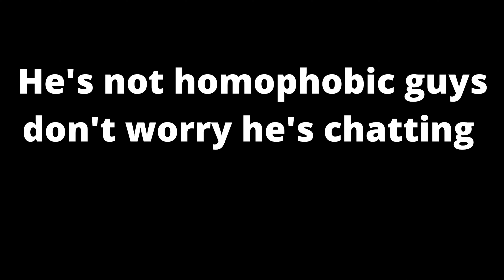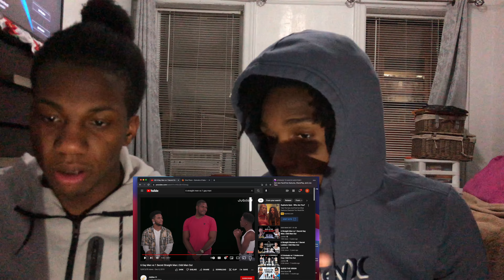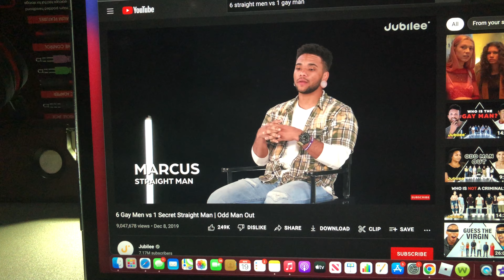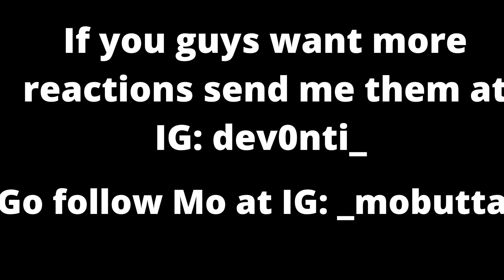6 Gay Men vs 1 Secret Straight Man | Reaction | (HILARIOUS 🤣)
Mo's IG: _mobutta